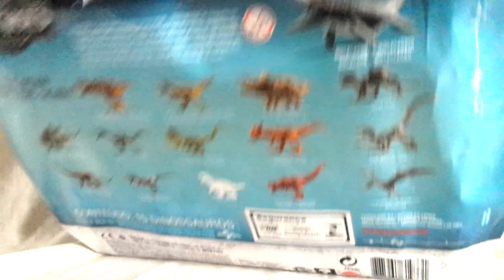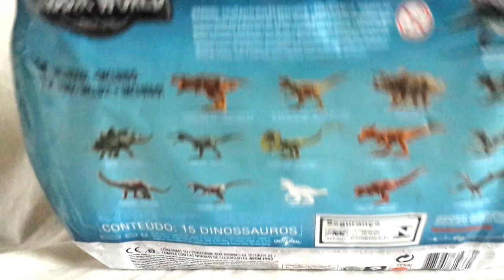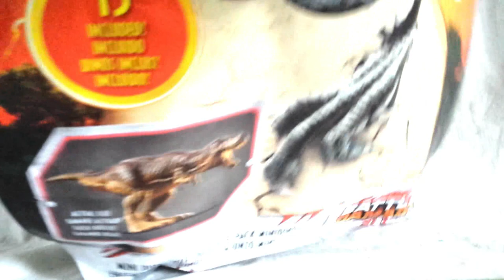Unboxing/Review - Mattel Pack 15 Mini Dinos Battle Damage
¿Han visto alguna vez éste paquete con 15 mini dinos en algún super mercado y no saben si comprarlo o no?

Mándame tu colección y la mostraré en una próxima review!